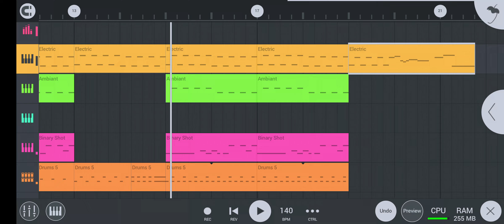quick 35 second song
not a return just wanted to see if I'd improved at music. (haven't made any songs in over a year)